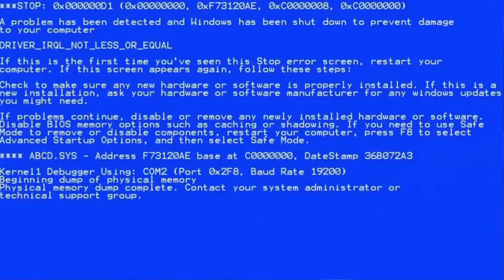【牛雜系列】Rainbow Six Siege - 搞笑精華 #05 玩鬼玩馬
Ubisoft旗下少數能玩的遊戲之一 以爛伺服聞名遊戲界 Steam商店

你的支持就是我的原動力